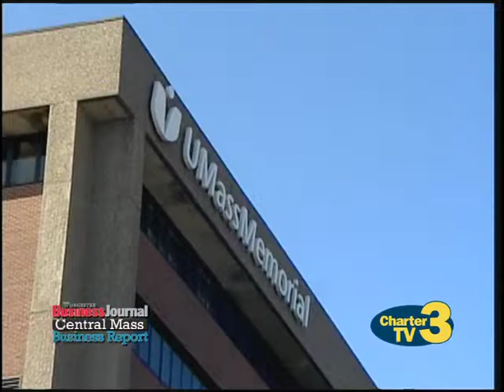Central Mass Business Report - June 8th, 2015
Worcester Business Journal Central Mass Business Report for June 1st, 2015. Watch Rick's segment every Monday night on Charter TV3's Worcester News Tonight 10PM Update.